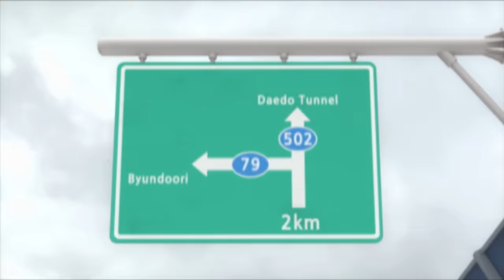TOBOT English | 1 Hour Compilation | Season 2 | Full Episodes | Kids Cartoon | Videos for Kids